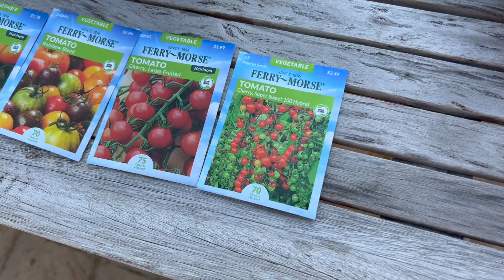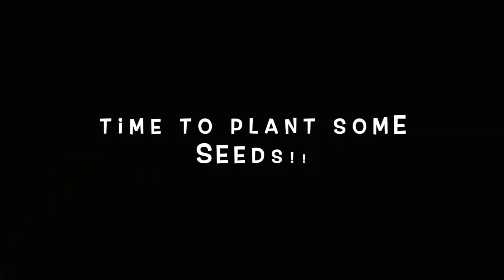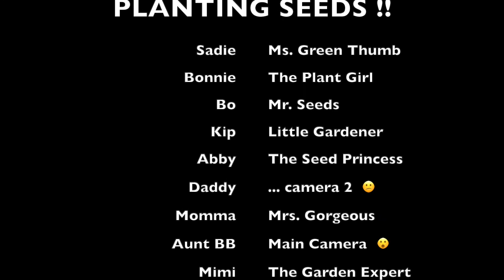Planting Seeds For Our Spring Garden! - The Homestead Kids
Come watch us enlist the help of Garden Expert, "Mimi", as we plant seed for our upcoming garden this spring.